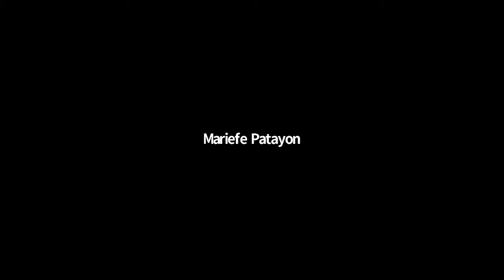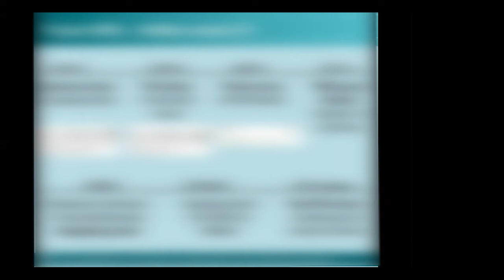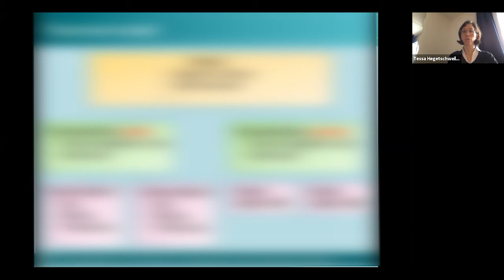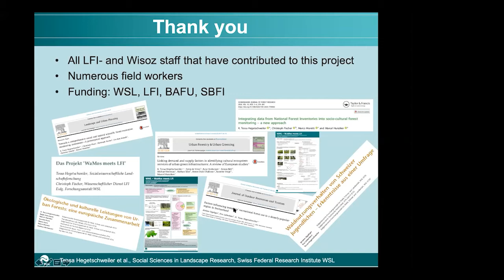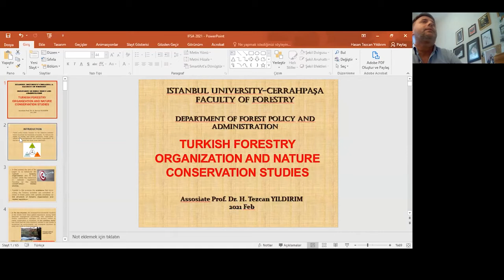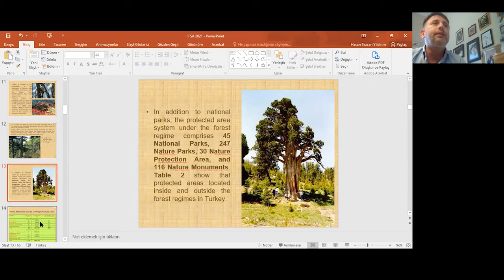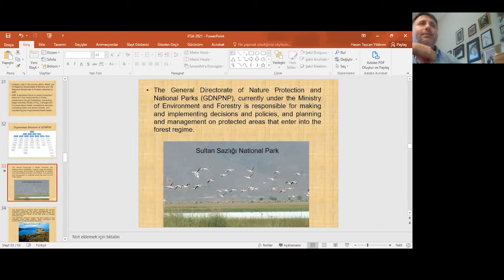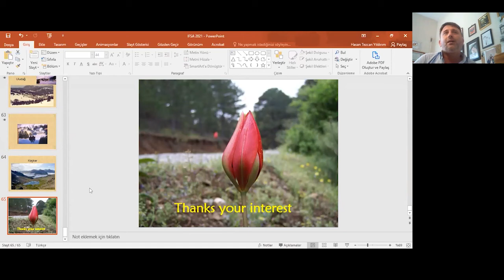IFSA LC's Webinar: Recreational Services of Forests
The development of forests for recreation is seen as an important aspect of sustainable forestry and there is increasing recognition of the wide-ranging benefits that forests provide to society. Today, recreation is perhaps the most important non-timber service provided by forests.

Join our next IFSA Local Committees’ Webinar Series to get broader information about “Recreation Services of Forests” from different perspectives with guest speakers Dr. Tessa Hegetschweiler from the Swiss Federal Institute for Forest, Snow and Landscape Research and Dr. Hasan Tezcan Yıldırım from Istanbul University-Cerrahpaşa.|

Organized by LC Zurich and LC Istanbul.